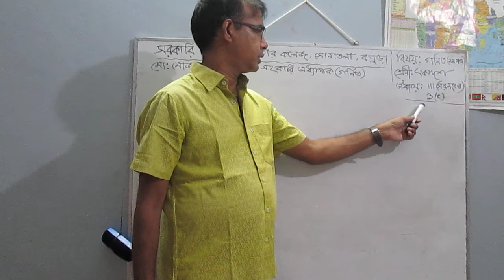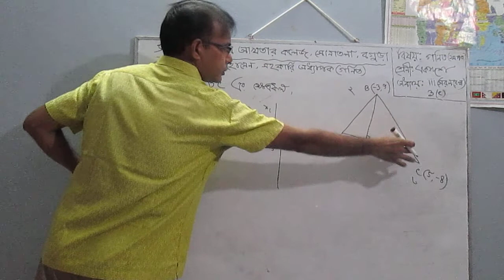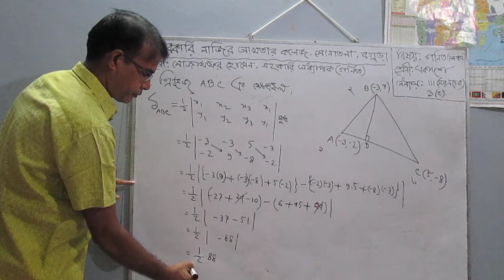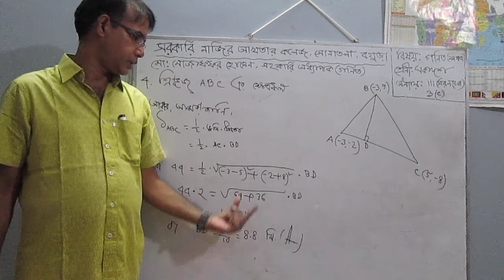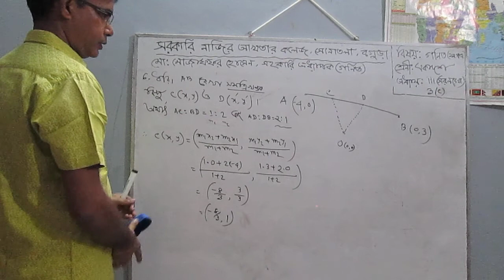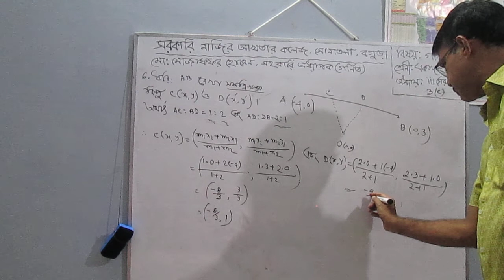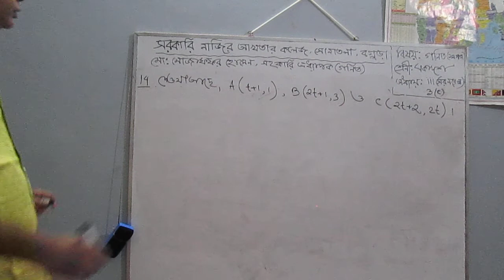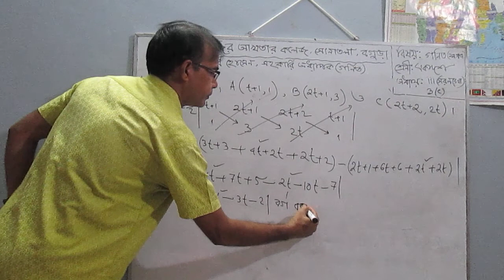Mathematics 1st year(2020-2021)||MD.Mozaffar Hossain